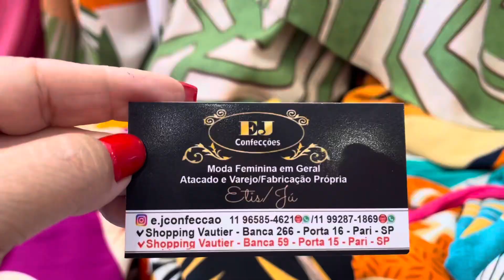SAIA ENVELOPE LINDÍSSIMAS MUITO BARATO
BANCAS 266 PORTÃO 16
DO SHOPPING VAUTIER POPULAR
RUA TIERS
ME SIGA PARA MAIS DICAS